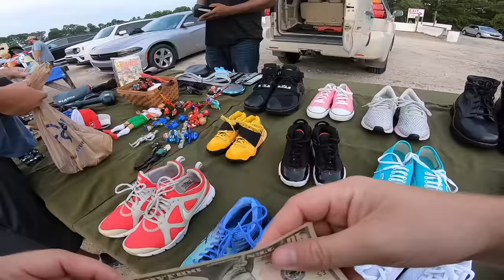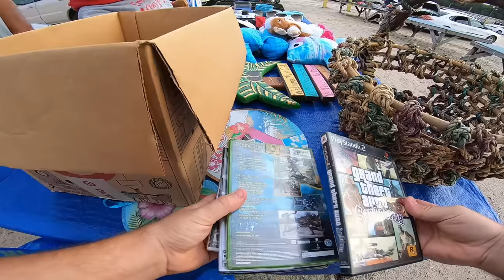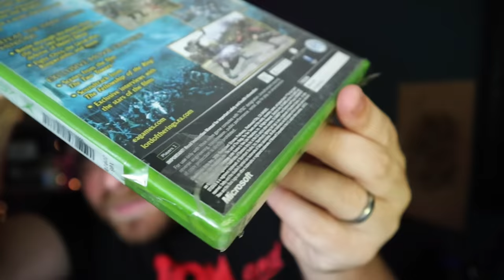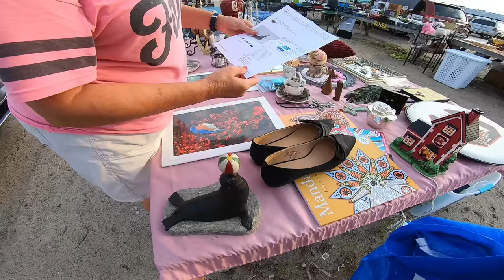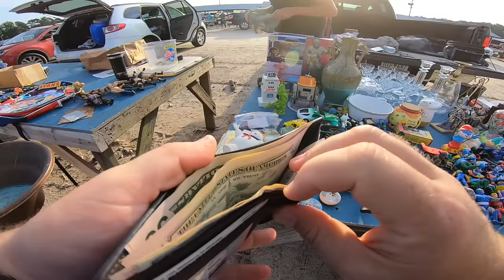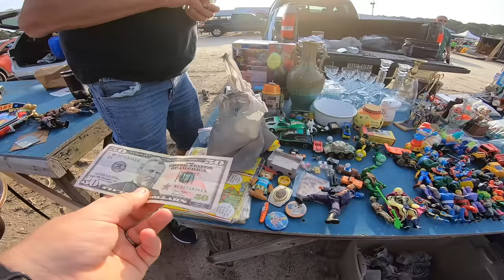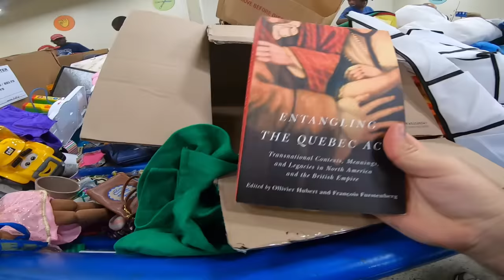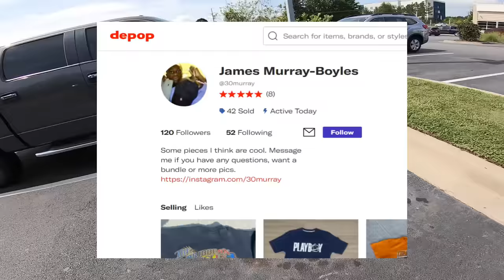This Deal Had Me Shaking...And The Seller Noticed!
Today was a killer sourcing day for sure! I hit the flea market, the bins AND 2 Goodwills and found some great stuff to sell on ebay! This one flea market vendor noticed I was physically shaking after he told me his price. Luckily, I played it off!

If you want to send us some mail :)